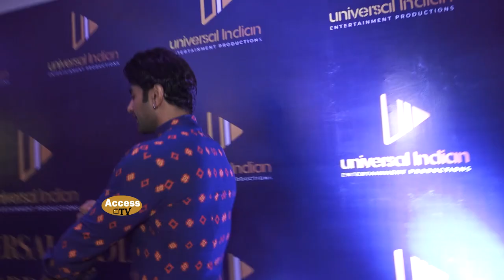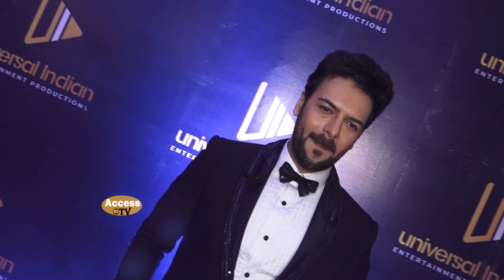Ye Hai Mohabbatein Ruhi Aka Ruhanika Dhawan Grown Up Looks Stunning Arrive At 'Universal India Award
Ye Hai Mohabbatein Ruhi Aka Ruhanika Dhawan Grown Up Looks Stunning Arrive At 'Universal India Award 2021   | Ye Hai Mohabbatein | Ruhanika Dhawan  |  Access TV